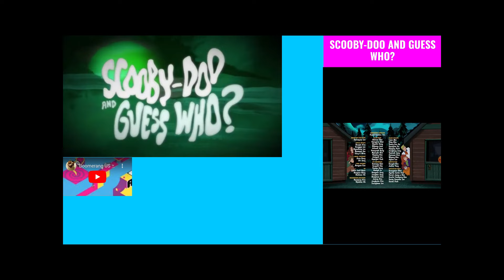Recorded at 1:00 p.m. 2/1/22 Boomerang HD Finale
Scooby-Doo and Guess Who Season 3 Episode 21: The Haunted Of Thousand Voices